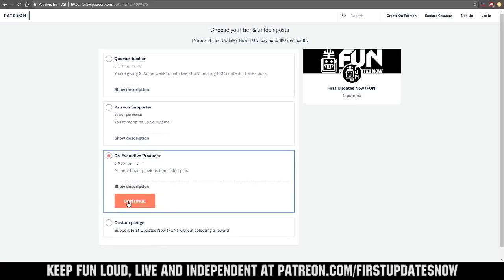Houston Championship FRC Clips of the Week 2019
Submit Clips for DET Championship at our discord!